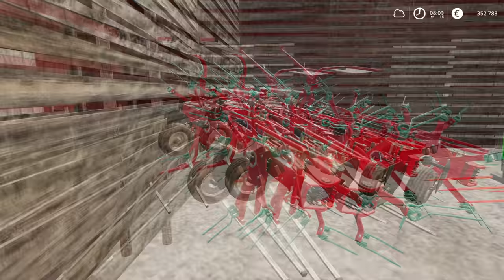Let's Play Farming Simulator 2019 Norsk Nabo Serien Episode 17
Sjekk ut dagens episode av Nabo Serien og se dagens fremgang på Erlengrat Farm :-)